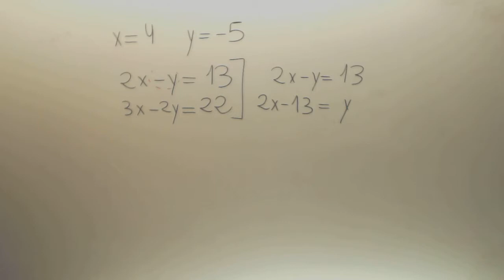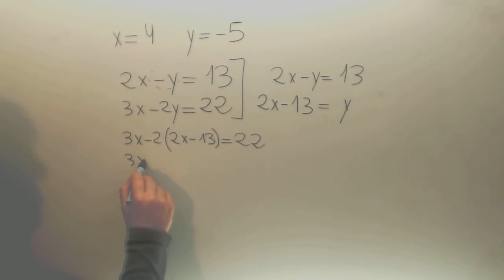Sistemas de ecuaciones Sustitucion Matematicas 2º ESO Academia Usero Estepona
Sistemas de ecuaciones Sustitucion Matematicas 2º ESO Suscríbete a nuestro canal en Youtube para ayudarnos a seguir creciendo Academia Usero en Estepona, el centro de formación con más vídeos en Internet del Mundo presenta